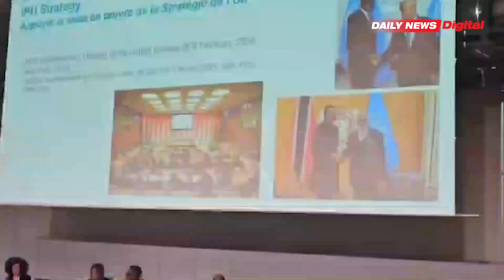DK TULIA AWEKA WAZI MADAI YA RUSHWA KAMATI ZA BUNGE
Ni muendelezo wa makala maalum zinazomuhusu Spika wa Bunge la Tanzania.
Katika makala hii, tunaangazia kauli ya Spika wa Bunge la Tanzania, Dkt. Tulia Ackson, kuhusu utaratibu wa bunge katika kuendesha shughuli za kamati na msimamo wa kupinga rushwa katika uamuzi wa kamati za Bunge
Follow us on: